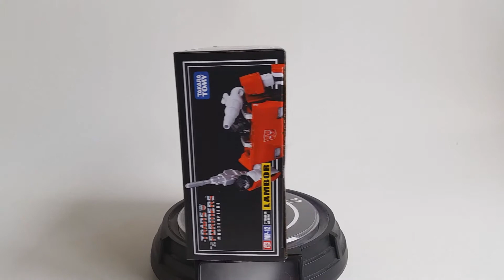Transformers MP-12 Lambor Showcase!